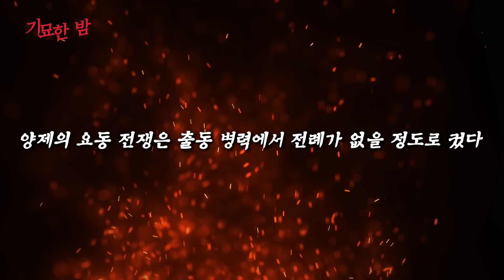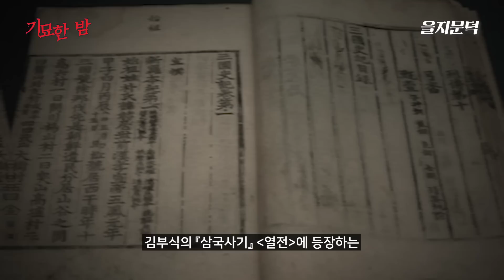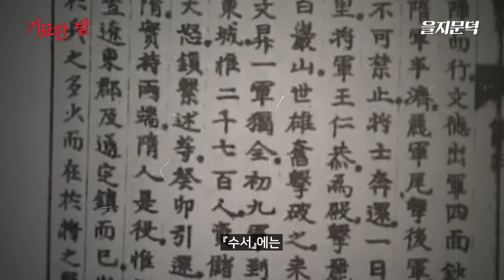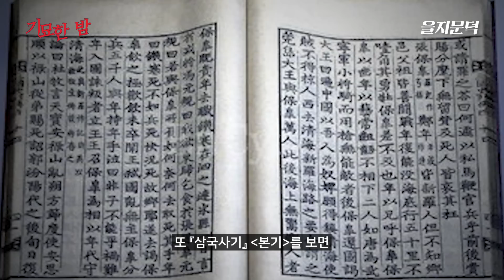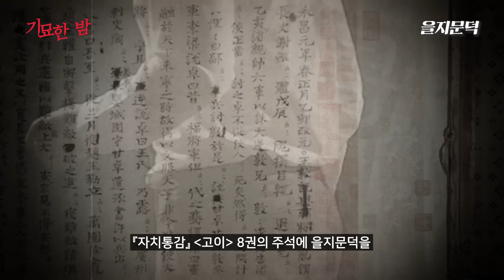한반도 역사상 가장 미스터리한 영웅, 살수의 명장 을지문덕 [미스터리]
불세출의 명장 을지문덕

그의 진짜 정체와 생애는 현재까지도 밝혀지지 않았습니다.